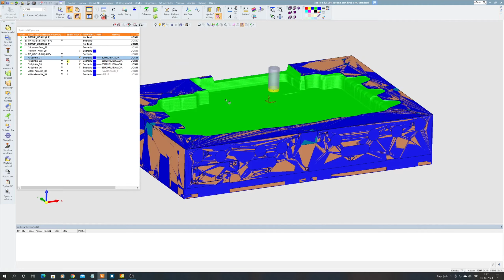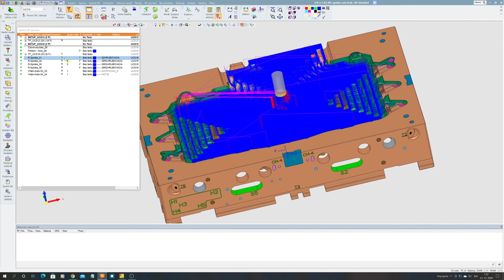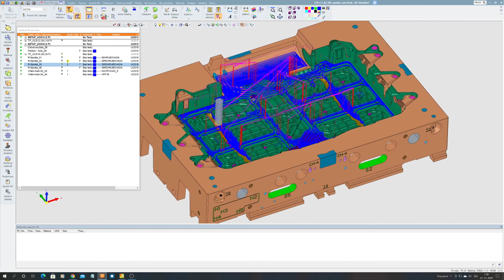Making of big mold (cnc milling PART2)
Machine:   Three-axis machining center brand UDM-2216
CAD/CAM software:   Cimatron 15

(cnc milling part2) (cnc milling part3) making a master mold iscar cnc machine vise bed mill high speed milling angular milling high speed metal milling harvi 3 c 42 u big forgings glock 19 trijicon rmr cut retract speed mastercam insulation routing